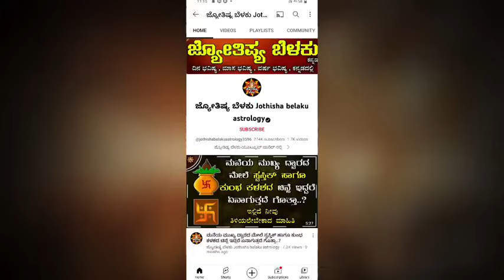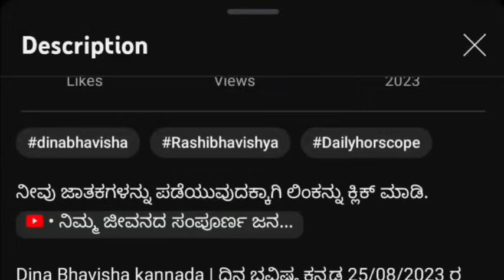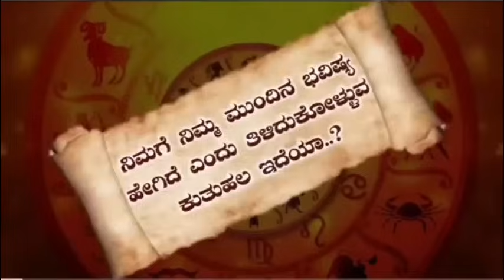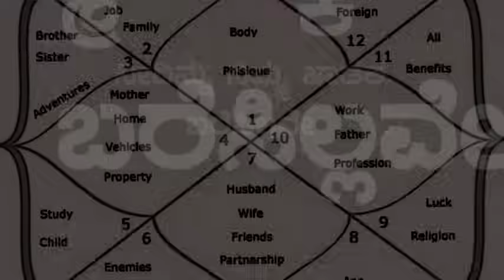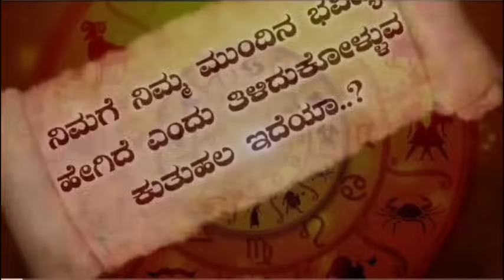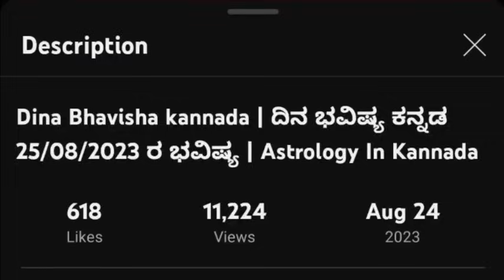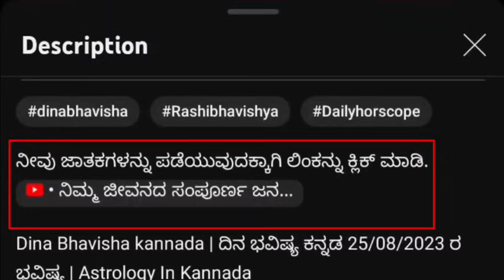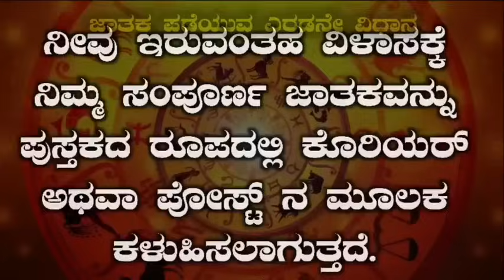Dina Bhavisha kannada | ದಿನ ಭವಿಷ್ಯ ಕನ್ನಡ 25/09/2024 ರ ಭವಿಷ್ಯ | Astrology In Kannada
1) Mesha Rashi Astrology In Kannada
2) Vrishabha Rashi Astrology In Kannada
3) Mithuna Rashi Bhavishya In Kannada
4) Karka Rashi Bhavishya In Kannada
5) Simha Rashi Bhavishya In Kannada
6) Kanya Rashi Bhavishya In Kannada
7) Tula Rashi Bhavishya In Kannada
8) Vrichika Rashi Bhavishya In Kannada
9) Dhansu Rashi Bhavishya In Kannada
10 )Makara Rashi Bhavishya In Kannada
11) Kumbha Rashi Bhavishya In Kannada
12) Meena Rashi Bhavishya In Kannada